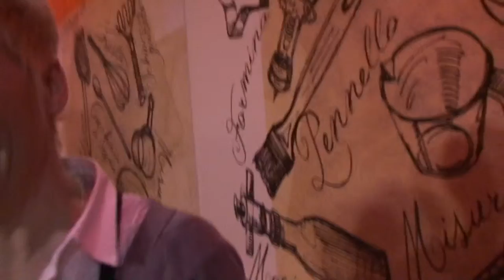TVL 001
Paola Bardelli TVL e la cucina Sapore di Sala Pistoia a tavola e la televisione